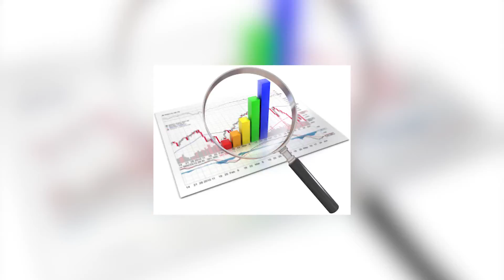Qui êtes vous réellement? Spécial 2 ans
RESTEZ JUSQU'A LA FIN!Le 23 mars jour pour jour sortait le 1er épisode de The Story of Heroes! Alors merci à tous VRAIMENT et à très vite :)